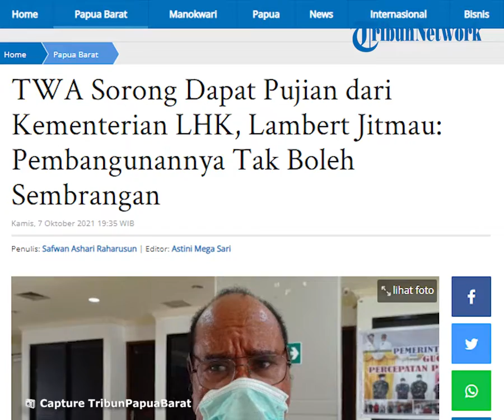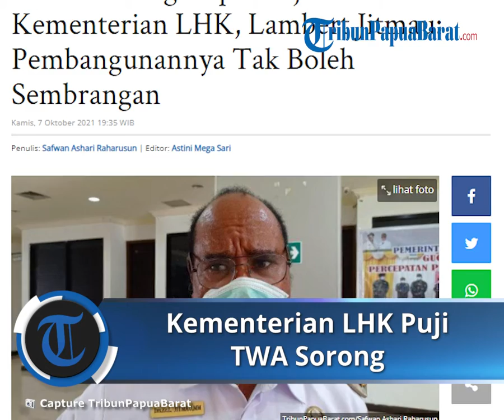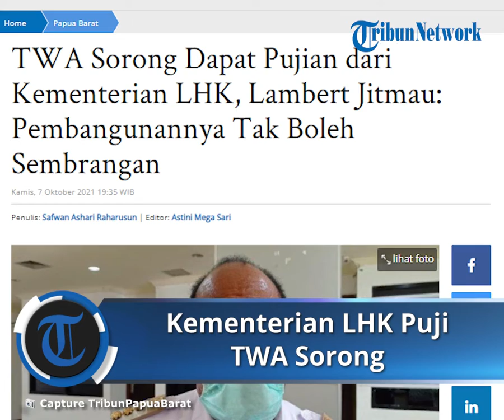Kementerian LHK Puji Taman Wisata Alam Kota Sorong, Wali Kota: Pembangunan Tidak Boleh Sembarangan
TRIBUN-VIDEO.COM - Wali Kota Sorong Lambert Jitmau menanggapi kekaguman Wakil Menteri Lingkungan Hidup dan Kehutanan Alue Dohong terhadap keelokan Taman Wisata Alam (TWA) Kota Sorong, Papua Barat.

Lambert mengatakan TWA Kota Sorong akan ditata dengan baik.

"Pembangunan TWA itu tidak boleh sembarangan, dia harus melalui perencanaan yang matang," ujar Lambert kepada TribunPapuaBarat.com, Kamis (7/10/2021).

Selain perencanaan, pembangunan TWA juga harus ditopang dengan anggaran yang cukup banyak.

"Sehingga hutan itu akan menjadi taman wisata bagi Kota Sorong," tutur Lambert.

"Gampang saja, yang penting Kepala Dinas Lingkungan Hidup harus cepat membuat proposal untuk dimasukkan," imbuhnya.

Sebelumnya, Alue Dohong mengatakan TWA Kota Sorong, merupakan kawasan wisata yang cukup luas.

Lokasi tersebut mencapai 945.9 hektar.

"TWA ini telah terbagi menjadi beberapa bagian, seperti dari zona perlindungan dan juga pemanfaatan wisata," ujar Alue kepada sejumlah awak media, Sabtu (25/9/2021).

"Ini juga merupakan salah satu TWA terbaik yang pernah saya lihat. Mungkin bisa lebih bagus dari Kebun Raya Bogor," ucapnya.

Alue mengatakan kawasan TWA Kota Sorong bisa dikembangkan lebih lanjut guna mendorong aktivitas wisata.

"Wisata untuk penyembuhan psikis kita, karena kalau masuk hutan bisa menikmati alam yang begitu indah," kata Alue.

Selain itu, Alue menilai, TWA Sorong punya potensi menjadi wisata edukasi.

"Di TWA Sorong ini punya herbarium dan juga satwa, yang bisa menjadi bahan edukasi bagi siswa dan mahasiswa," ucapnya.

Ia melihat, TWA Sorong punya banyak potensi dan didukung oleh kerja sama dari semua pihak termasuk masyarakat lokal.

"TWA Sorong, harus menjadi contoh bagi daerah lain," ujarnya.

Dengan melihat potensi TWA Sorong, pihaknya akan mendukung segala pengembangan di tempat tersebut.

Artikel ini telah tayang di Tribunpapuabarat.com dengan judul TWA Sorong Dapat Pujian dari Kementerian LHK, Lambert Jitmau: Pembangunannya Tak Boleh Sembrangan,
Penulis: Safwan Ashari Raharusun | Editor: Astini Mega Sari